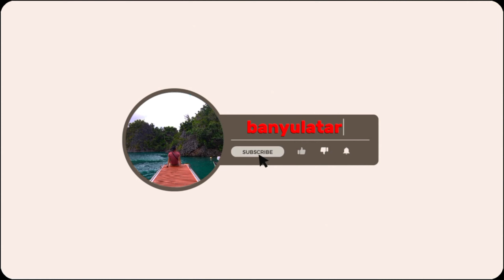cara membuat amplop lebaran unik bentuk kemeja dari kertas kado